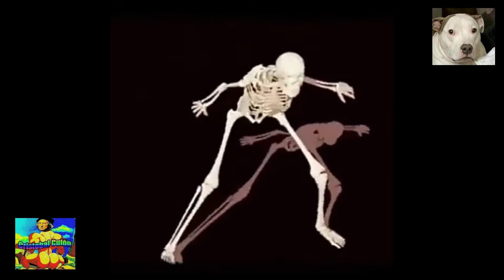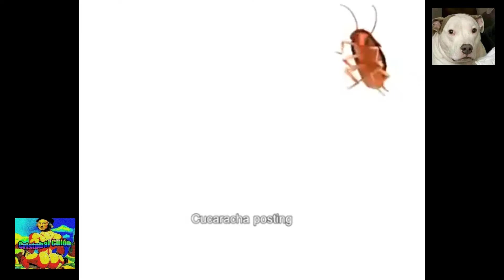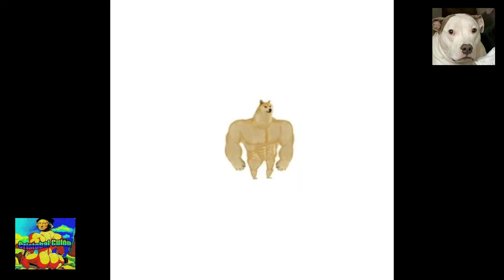Grande el Oscar - Shitpost Compilacion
Shitposting Compilation 👌🏿😳